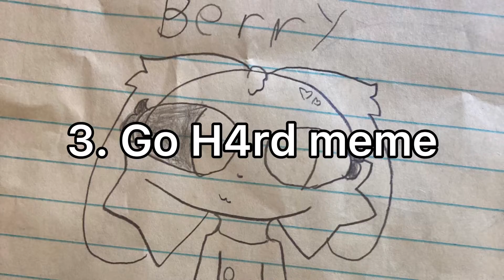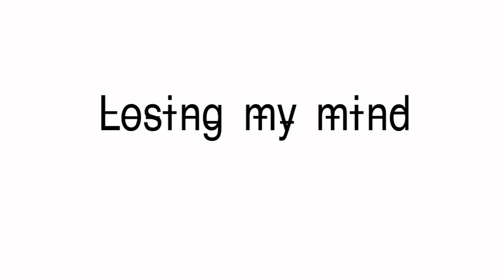Some animations I never finished(some embarrassing moments)